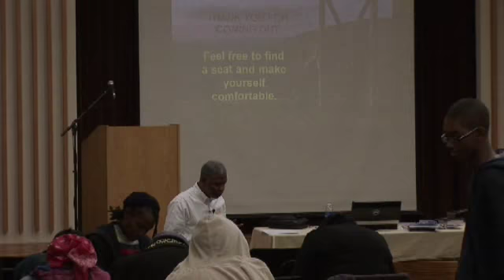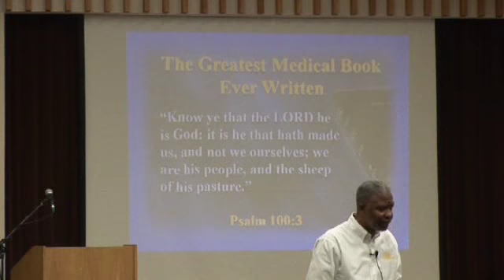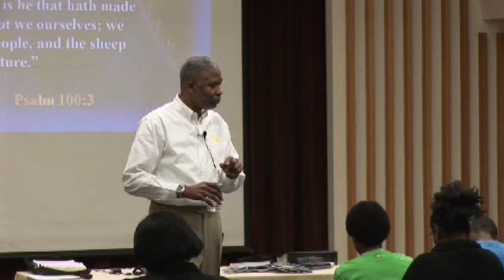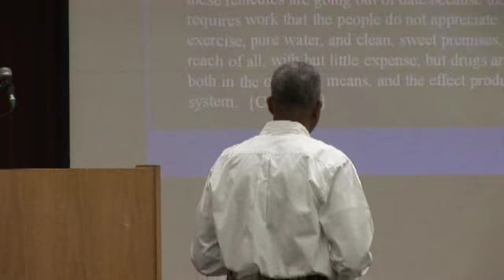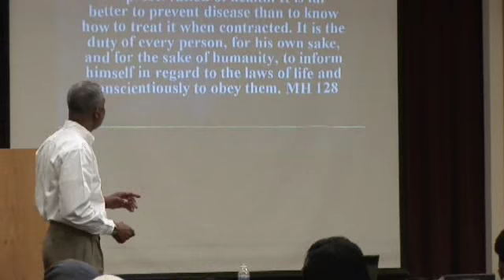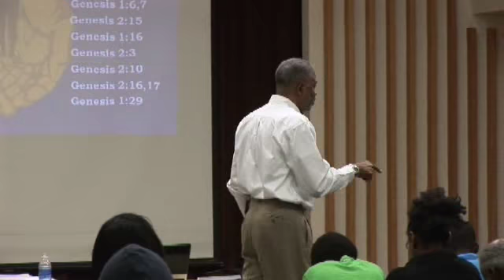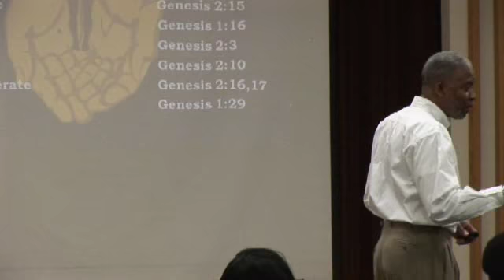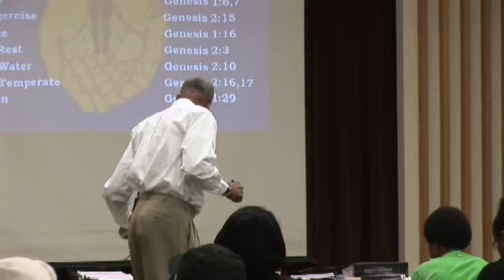Dr. Thomas Jackson - The Gospel of Health Pt. 1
Metro New York Men's Prayer Ministry Family Retreat November, 2010 "Repairers Of The Breach". "And your ancient ruins shall be rebuilt; you shall raise up the foundations of many generations;
you shall be called the repairer of the breach, the restorer of streets to dwell in." Isa. 58:10